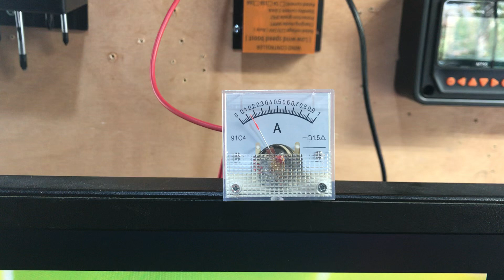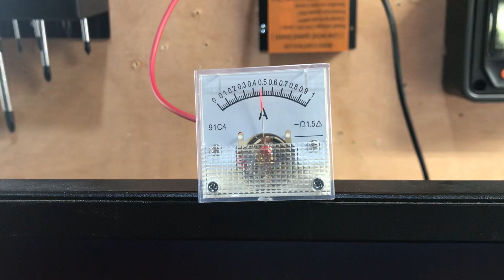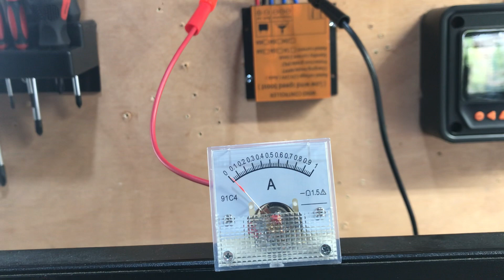VAWT with new meter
Testing the turbine with a different meter to verify output